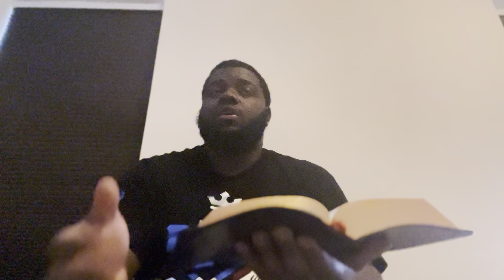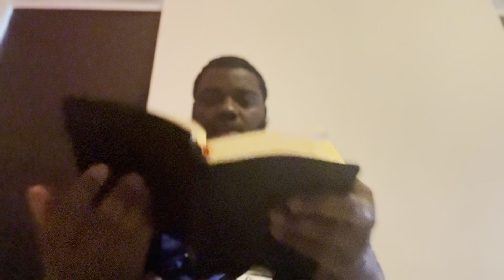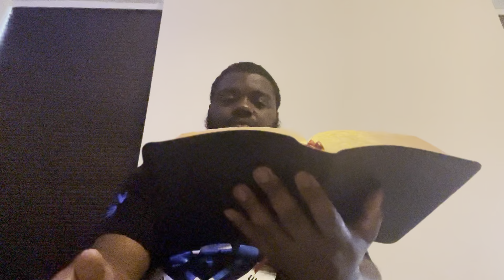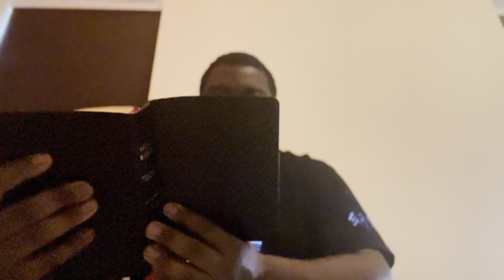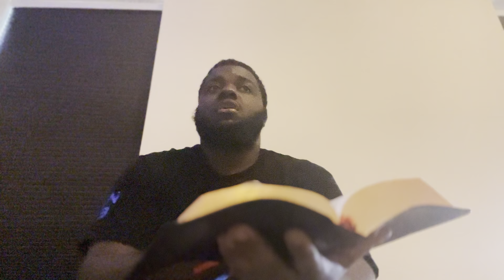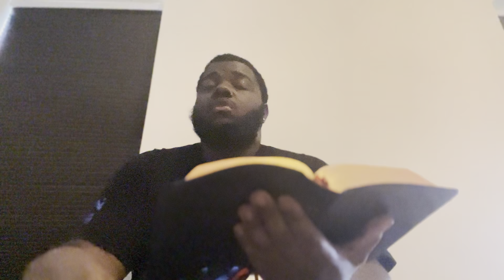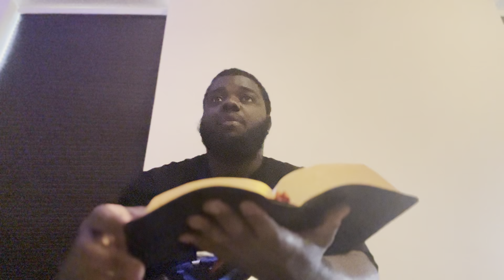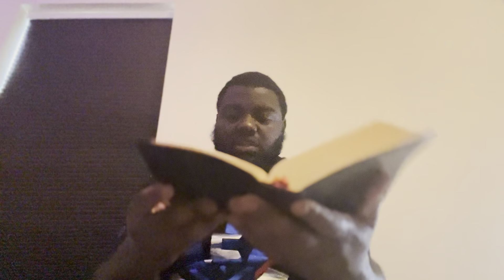Blueprint TTK: Parables of The Little One & How To Be One!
WATCHMEN FOR ISRAEL (ISAIAH 62:6-7)